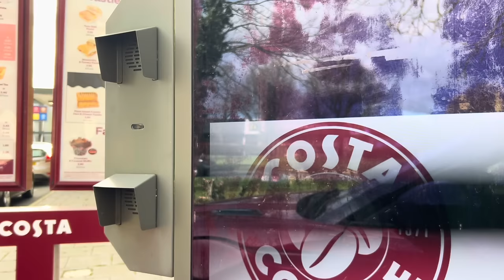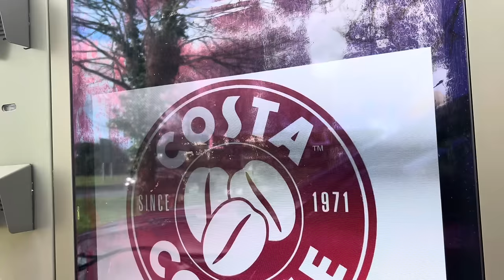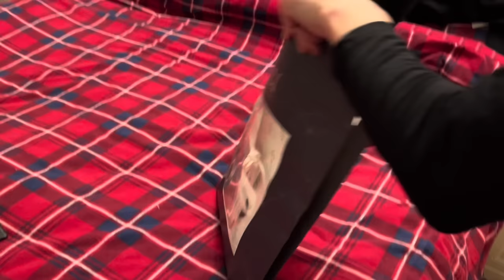Weekend In My Life Vlog ☀️Family Time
Herbal Essences Range;

Make up
Nyx Foundation

✨Ready for a flawless glow? Try NYX Born to Glow foundation from @BootsUK!✨ Tap to shop! GlowUpWithBoots @stylink